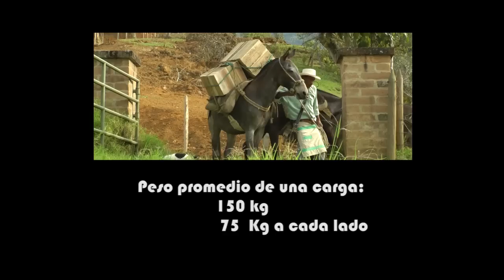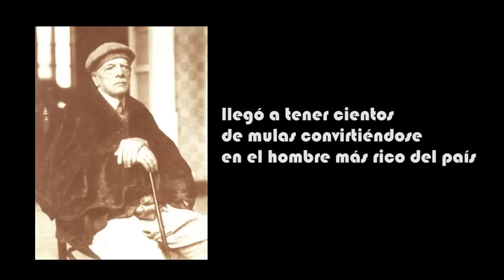A Lomo de Mula 2 - Mulas de Carga y arrieria - TvAgro por Juan Gonzalo Angel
La mula o mulo es un animal híbrido estéril que resulta del cruce entre una yegua (Equus ferus caballus) y un burro o asno (Equus africanus asinus). Comparte algunas características con los burdéganos (resultantes del cruce entre un caballo y una burra o asna), pero difiere en otras debido a ciertos genes, que varían su efecto en función de si se reciben de la madre o del padre.
El término mulo proviene del latín mulus y originalmente era usado para referirse a cualquier descendiente de dos especies diferentes.
Una mula es generalmente más grande, fuerte y fácil de criar que un burdégano, por lo que ha sido el preferido por los criadores.